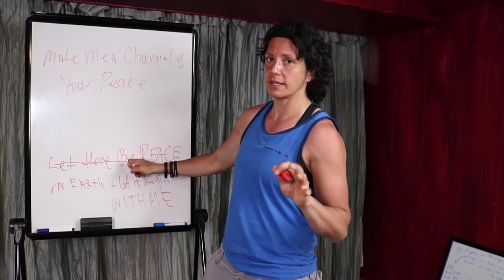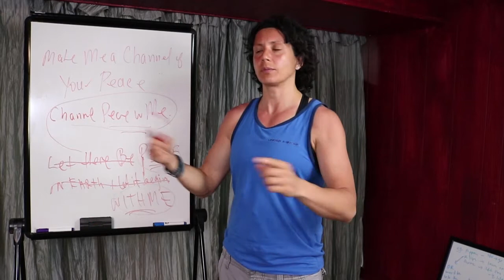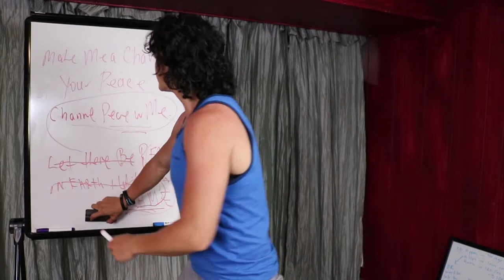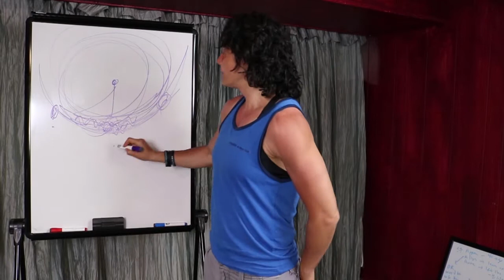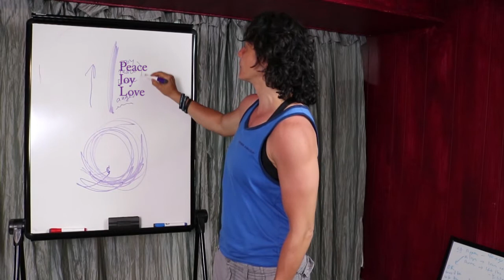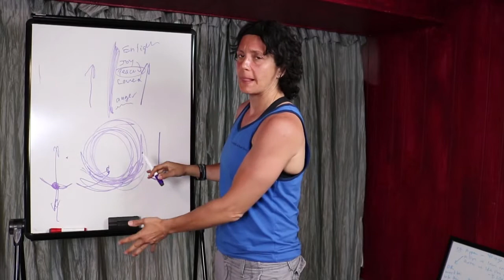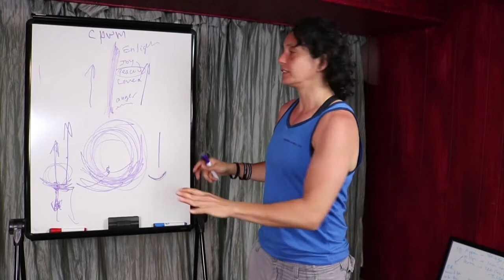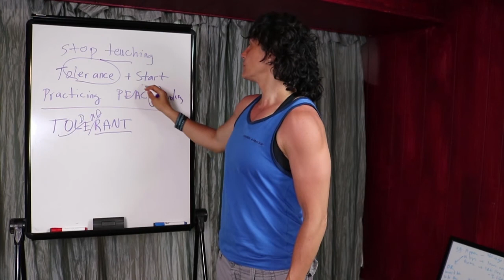Channel Peace With Me